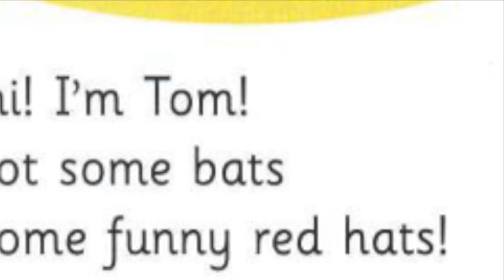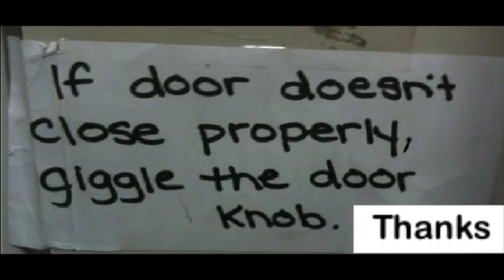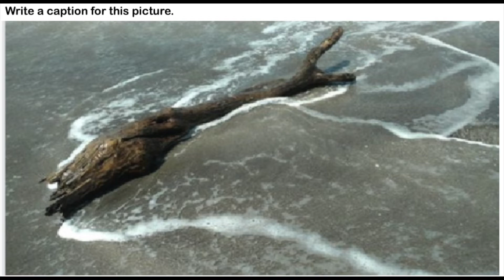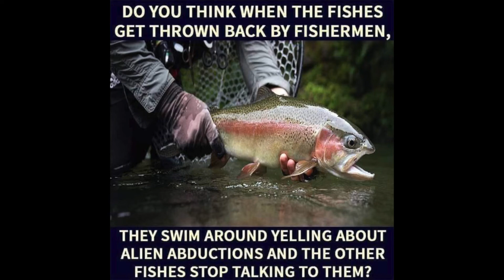Errors in Writing! - English Exposed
English Exposed exposes errors found in different medias. This is a funny video on errors I found in different things. And sometimes, students will send me errors they find as well. Send your mistakes to me and let's get correcting!